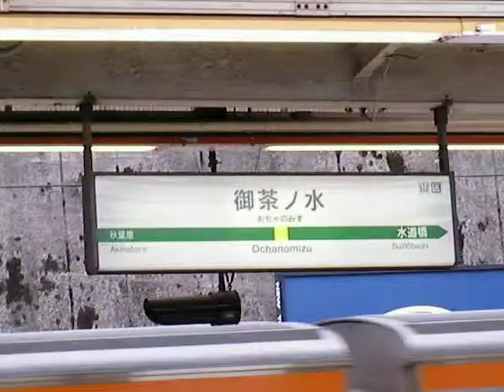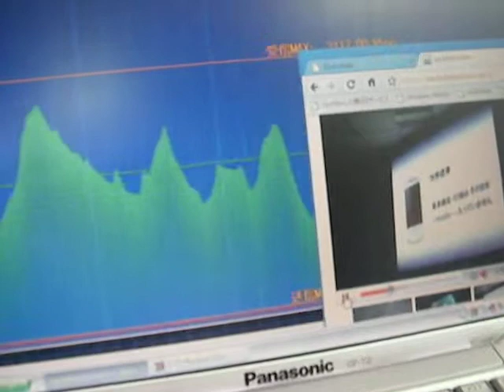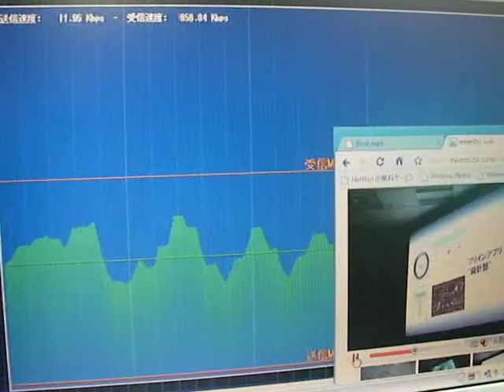Speed test using WILLCOM CORE XGP in transit from OCHANOMIZU to AKIHABARA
XGP(次世代PHS)方式を用いた「WILLCOM CORE XGP エリア限定サービス」における移動中の速度測定テストです。JR総武線の御茶ノ水駅から秋葉原駅に向かう先頭車両にてYoutubeを閲覧しながらTCP Monitorで速度をモニタリングしています。Youtubeを閲覧しているだけなので数百Kbsp～1Mbpsくらいの帯域となりますが、安定して通信していることがわかります。